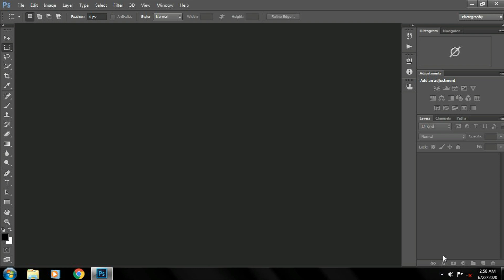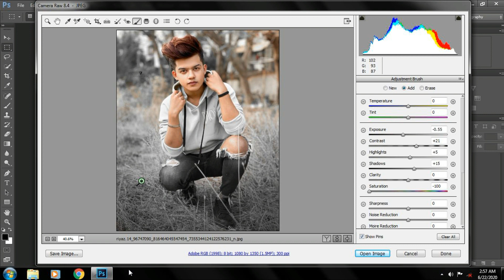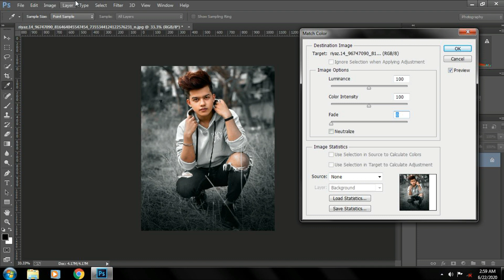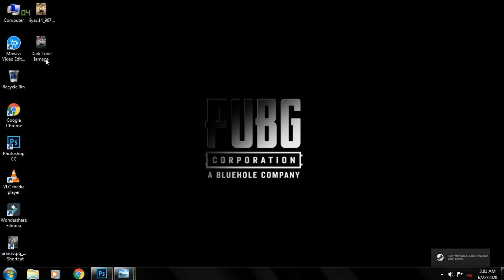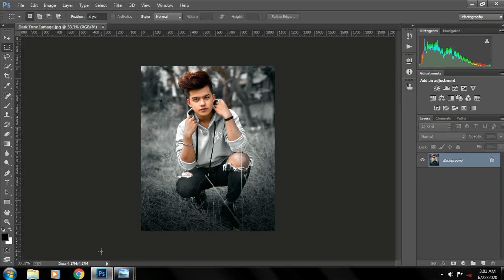Riyaz Photo Editing Dark Look In Photoshop Tutorial | Vijay Mahar Photo Editing - Prashant Creation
Riyaz Photo Editing Dark Look In Photoshop Step By Step | Vijay Mahar Editing - Prashant Creation

Guys iss video mai apko bataya hai riyaz apni photo kaise banate hai aur riyaz photo editing  apps . Riyaz Photo Edit Kaise Karta Hai aur riyaz photo editing app k bare mai bataya hai.

Song Used In This Video - Crock_Pot